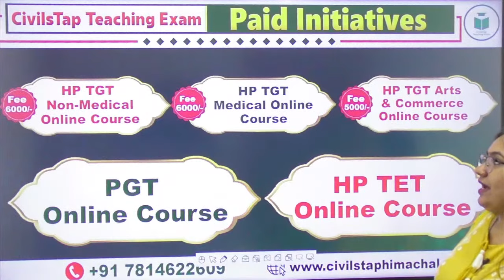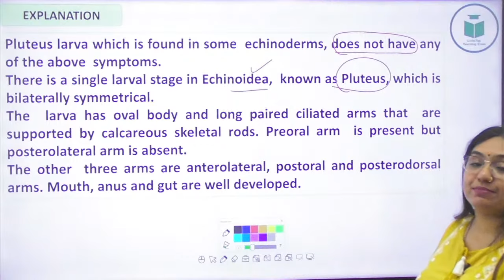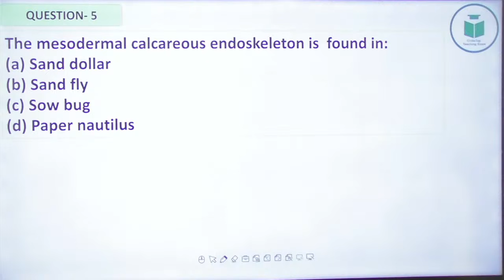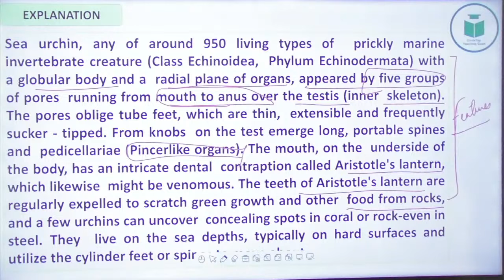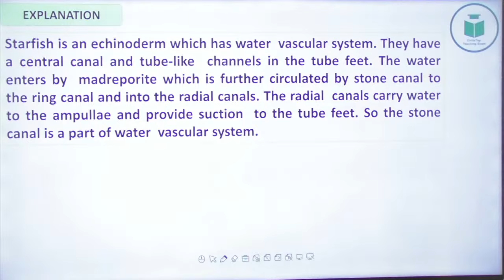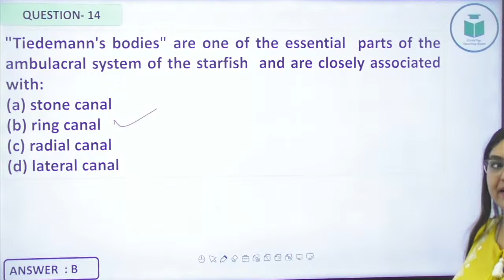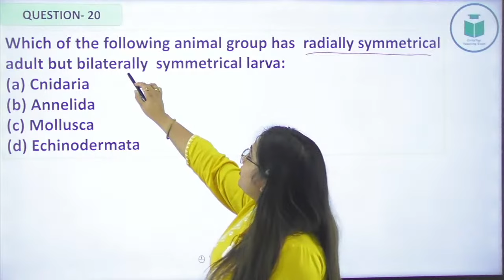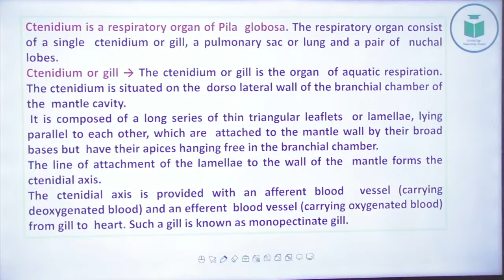HP TGT Commission | Mock Test | Paper- II | General Studies | CivilsTap Teaching Exams